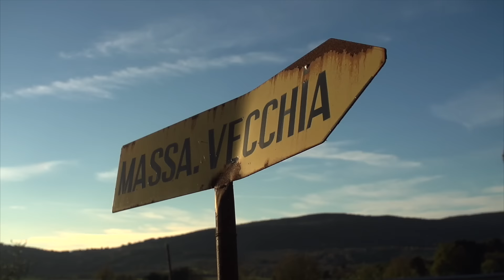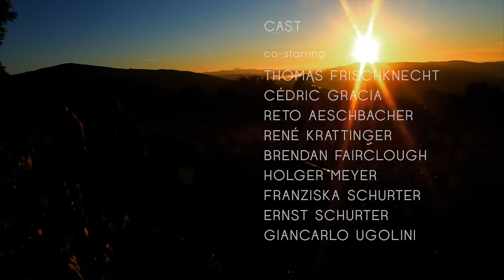Massa Vecchia 30 Years Anniversary - The Film | "Arrivato - Aspirare all'Indipendenza"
Discover the story behind Massa Vecchia Bike Hotel, founded in the 1985 in the heart of Maremma Toscana by the mind of Ernesto Hutmacher.

(Subtitles available clicking the button on the right side.)